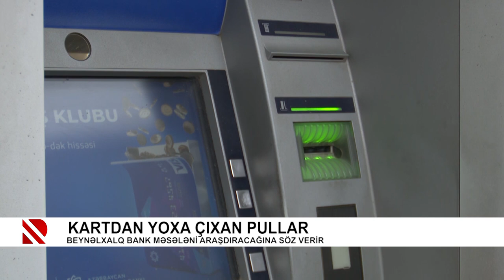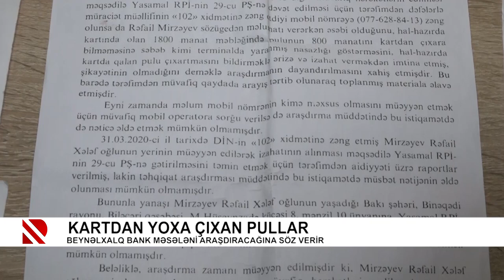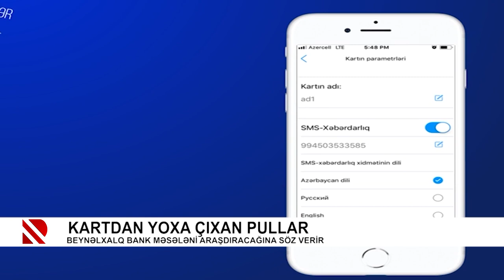Problem: “Sovetski” sakinlərinin bitməyən problem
Kartdan yoxa çıxan pullar